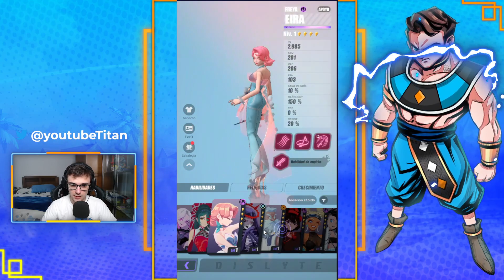⚠️¡COMO CONSEGUIR MUCHOS ABILIMON y EN QUE GASTARLOS!⚠️ Dislyte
Nuevo video de Dislyte donde os enseño como conseguir los abilimon y en que gastarlos!